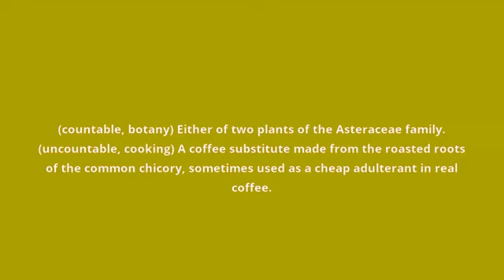what is the meaning of chicory